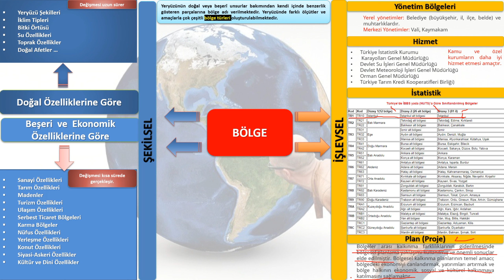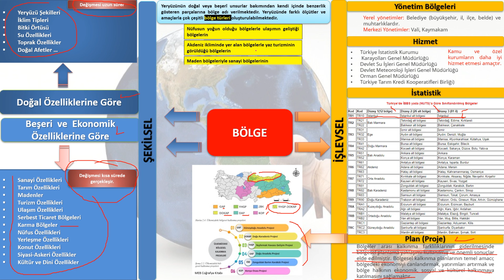BÖLGE SINIFLANDIRMASI KISA ANLATIM KAVRAM HARİTASI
Bölge Sınıflandırmasının genel ve önemli özelliklerini kısa şekilde aktardık.